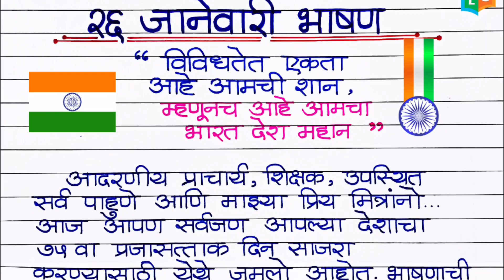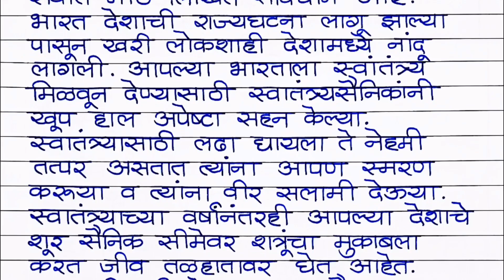26 january Bhashan 2024 Marathi 2024🇮🇳 || 26 जानेवारी सोपे भाषण 2024 || 26 January speech in Marathi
Hello friends,
In this video we will learn 26 january speech in Marathi. This marathi speech is very easy and short.

26 जानेवारी भाषण
26 जानेवारी भाषण 2024
26 जानेवारी भाषण मराठी
26 जानेवारी मराठी भाषण
26 जानेवारी सोपे भाषण
प्रजासत्ताक दिन भाषण
प्रजासत्ताक दिन छोटे भाषण
२६ जानेवारी मराठी भाषण
२६ जानेवारी भाषण मराठी
26 जानेवारी चे भाषण
मराठी भाषण
26 january bhashan
26 january bhashan🇮🇳
26 january bhashan marathi
26 january marathi bhashan
26 january bhashan 2024 marathi
26 january bhashan marathi 2024
26 january speech in marathi
26 january vishay bhashan
26 january ka bhashan
26 january bhashan 2024
prajasattak bhashan
prajasattak din bhashan
26 january ka bhashan dakhva
26 january speech marathi
26 january nibandh marathi
marathi bhashan
मराठी स्पीच
मराठी भाषण
भाषणमराठी